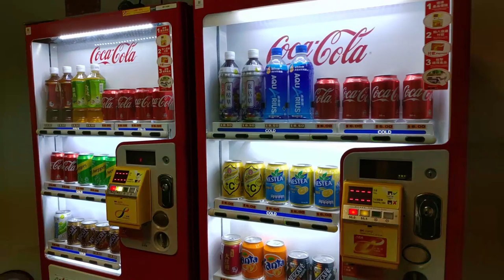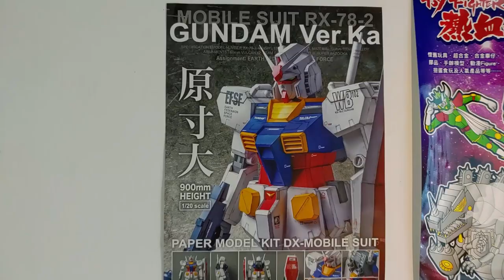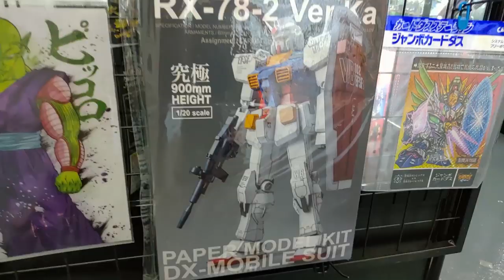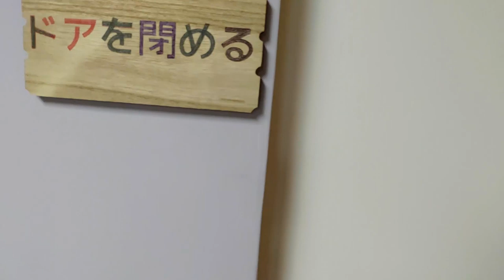葵芳玩具模型交流好去處Hobby Field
Hobby Field
葵涌葵樂街2-28號裕林工業中心B座3樓B2室
如果由葵涌MTR去, 記住記住記住一定要上橋!一定要上橋!一定要上橋!